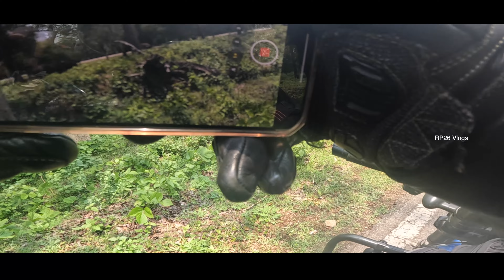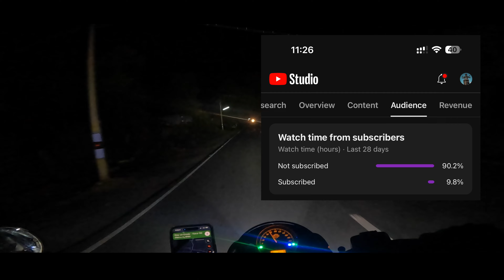Part 6 | Kabini to trichy | THALA AJITH song in KERALA | Too many elephants 🐘| last day ride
Gears I  Use :
- Helmet- MT Snake carbon
- Jacket- Dainese D- Cyclone Gore-Tex
- Riding pant- Zeus riding pant
- Riding boots- Falcon Mixto 3 Adv Boots
-Riding gloves- BBG Full gauntlet

-GoPro Hero 10 Link to buy
-Intercom I use - Sena10C pro
-GoPro Hero 10 Mic Adaptor To Buy
-GoPro Rode Trs to Trrs Convertor
-GoPro Lavelier Mic